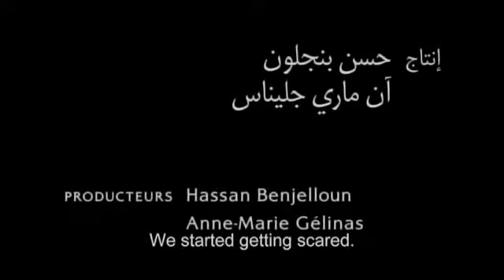Where are you Going Moshe?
Families are torn apart when thousands of Jews emigrate from Morocco.